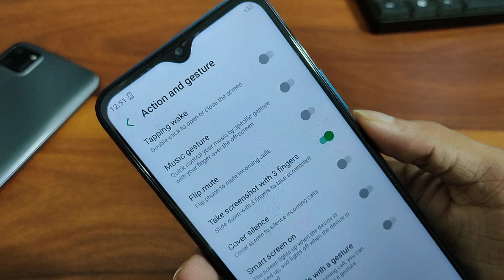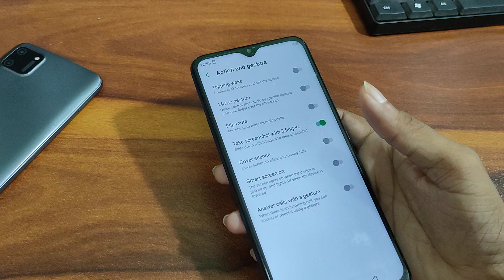How to take screenshot in infinix smart 5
how to take screenshot in infinix hot 9 pro
how to take screenshot in infocus turbo 5 plus
how to take screenshot in infinix smart 4 plus